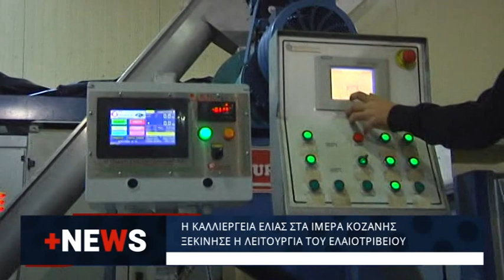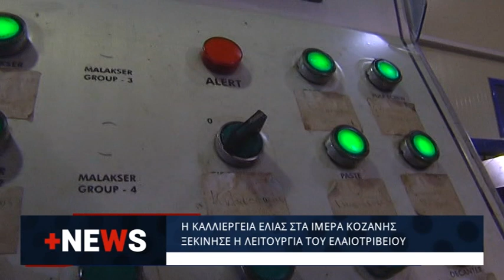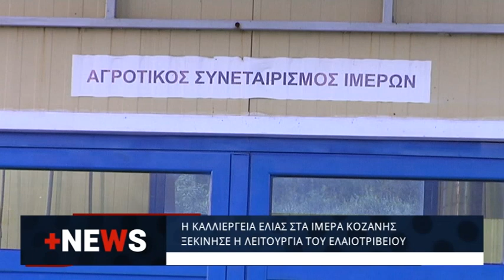+NEWS 14 11 2023